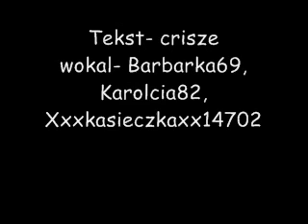popipo - polish fandub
Witajcie kochani!! Dzisiaj kolejna piosenka ;3 Mamy nadzieje, ze wam sie spodoba!!1